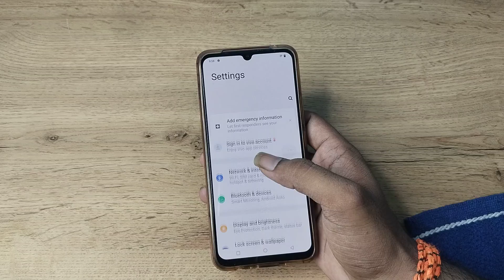how to set default system ringtone in vivo y19 , default system ringtone set kaise karen